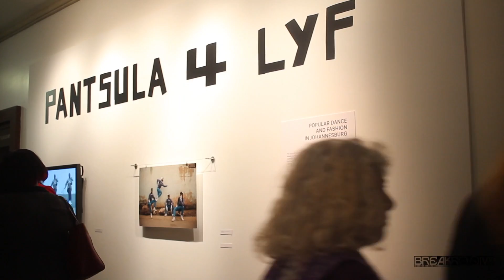Black Abstract African Fashion Designers Influencing Los Angeles Culture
Fowler Museum latest exhibit, celebrates African print fashion.